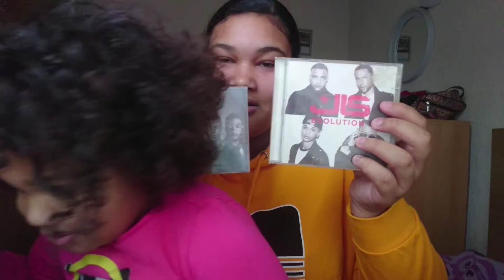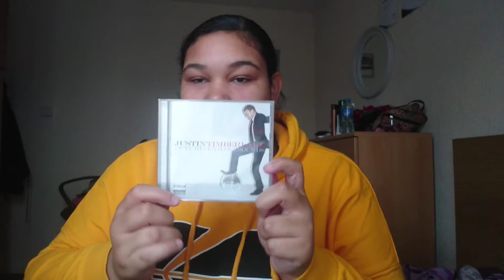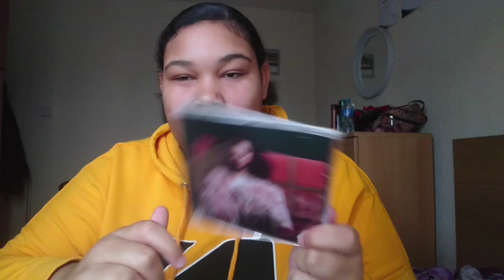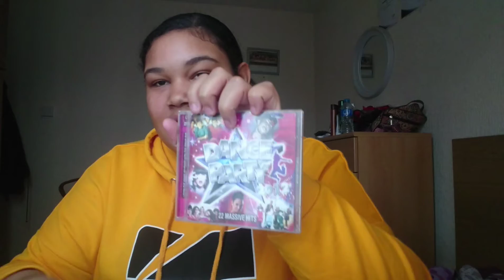My CD Collection